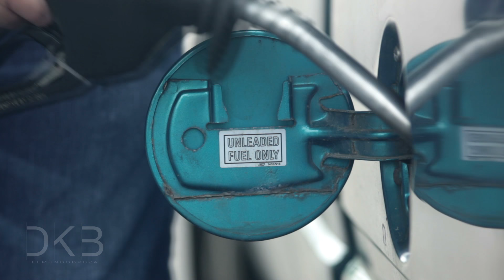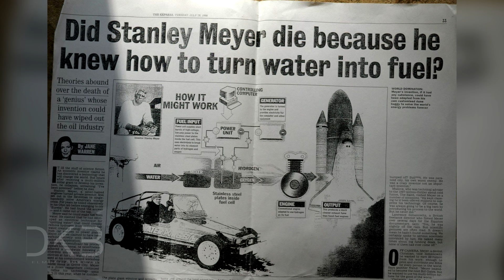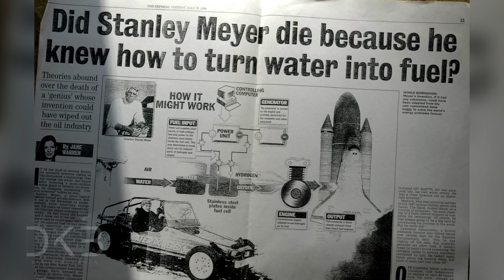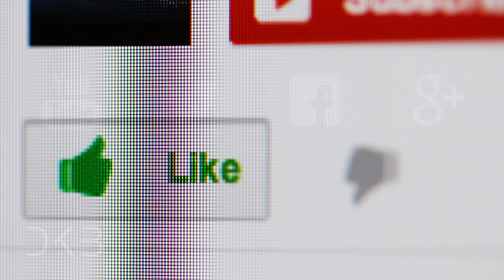El Invento que fué PROHIBIDO (Caso Real) Stanley Meyer | elmundoDKBza